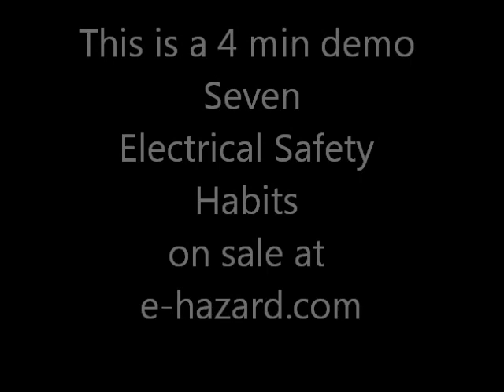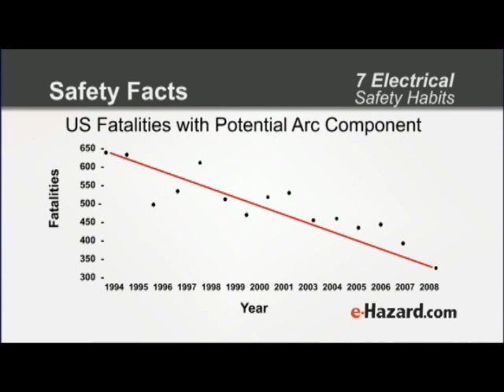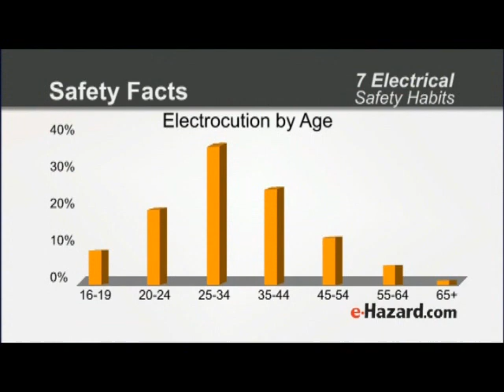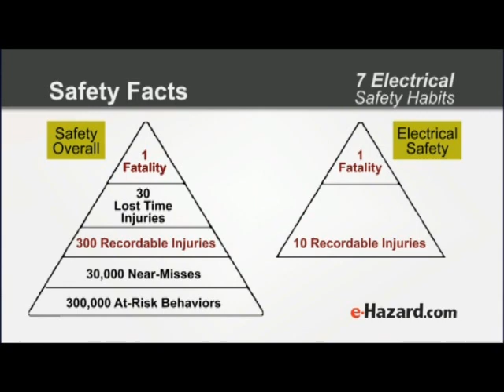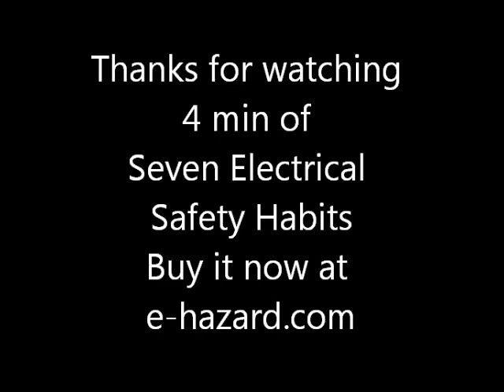7 Electrical Safety Habit Demo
This four minute demo of e-Hazard's 7 Electrical Safety Habits demonstrated proven habits that if every electrician or electrical safety program implemented would save hundreds of lives and thousands of injuries every year.  They include habits on arc flash, shock, programs and training which NFPA 70E members and experts have found to be successful in many companies throughout the world.

Presented by Hugh Hoagland or e-Hazard